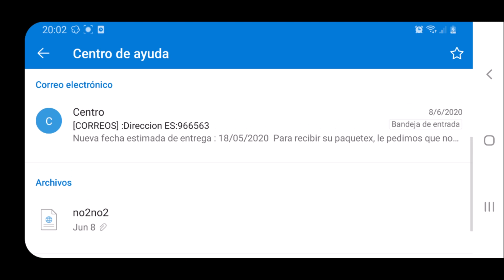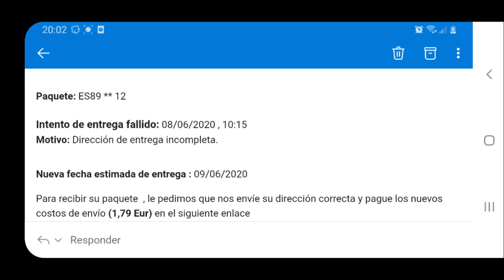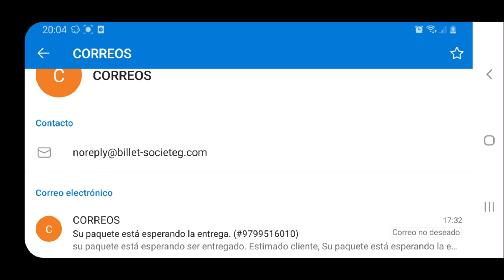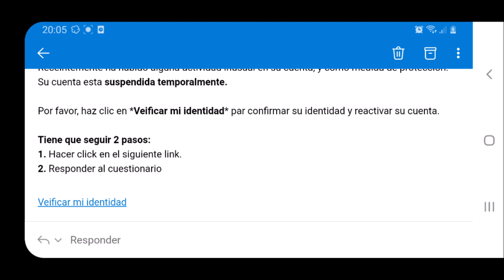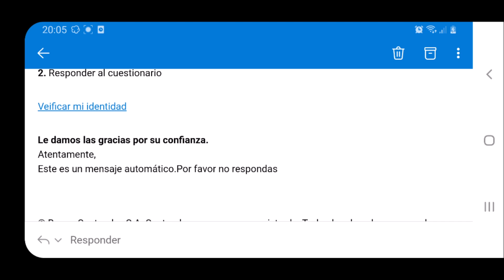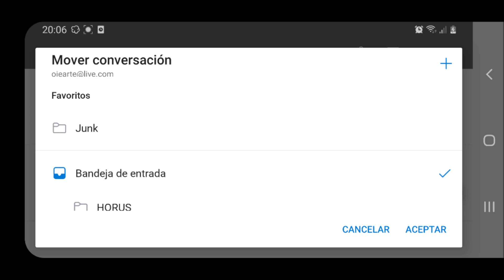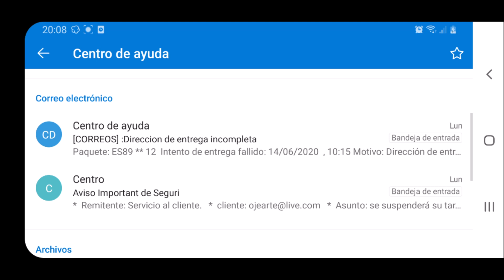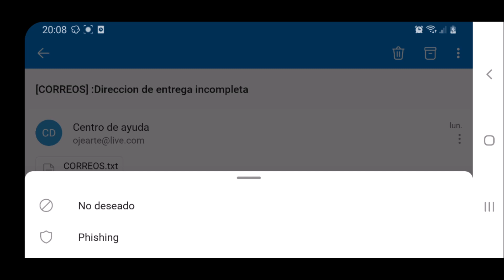🏴‍☠️ Cuidado con... la ESTAFA CORREOS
ATENCIÓN, PRECAUCIÓN, CUIDADO, PELIGRO... Así trabajan los estafadores online